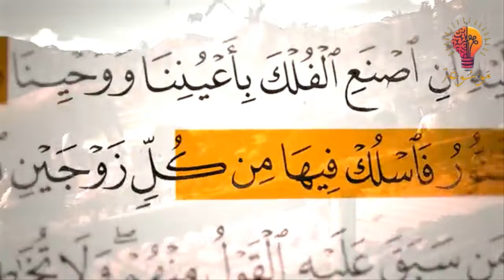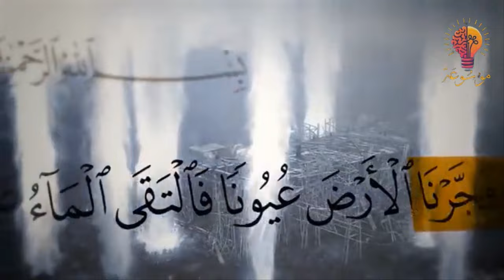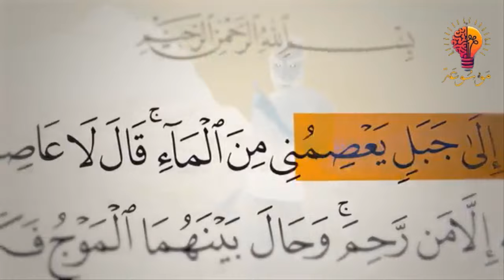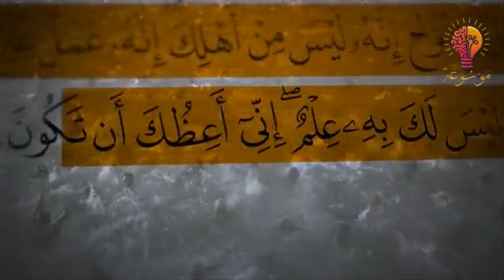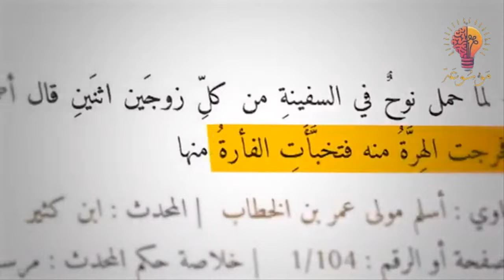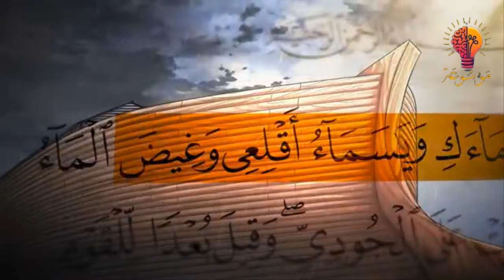القصة المخفية: كيف تسلل إبليس إلى سفينة نوح في الطوفان العظيم!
قصة إبليس وسفينة نوح

الخلفية:

عندما أمر الله سبحانه وتعالى نبيه نوح عليه السلام ببناء السفينة لإنقاذ المؤمنين من الطوفان العظيم، بدأت التحضيرات لإنقاذ البشرية والكائنات الحية.

بناء السفينة:

عمل نوح عليه السلام بجدية على بناء السفينة، وذلك بأمر من الله. حذر نوح قومه من الطوفان القادم ودعاهم للإيمان بالله وركوب السفينة، لكن معظمهم رفضوا دعوته وسخروا منه.

الطوفان:

بعد اكتمال بناء السفينة، بدأ الطوفان العظيم. انهمرت السماء بماء غزير وتفجرت الأرض بالينابيع، وبدأت المياه تغمر الأرض.

إبليس في السفينة:

وفقًا لبعض الروايات، أراد إبليس أن يكون جزءًا من هذه الحادثة العظيمة. حاول إبليس الصعود إلى السفينة، لكنه لم يكن مرحبًا به. قام نوح عليه السلام بطرده ومنعه من الدخول. ومع ذلك، تروي بعض القصص أن إبليس تمكن من الدخول إلى السفينة متخفيا أو مستخدما خدعة ما.

بعد الطوفان:

بعد انتهاء الطوفان واستقرار السفينة على جبل الجودي، بدأت الحياة تستأنف من جديد على الأرض. يُقال إن إبليس استغل هذه الفرصة لزرع الفتن والشرور بين الناجين من الطوفان، مستمراً في مهمته لإغواء البشر.

المغزى:

تعكس هذه القصة إصرار إبليس على إغواء البشر ومحاولته التواجد في جميع المواقف الهامة في التاريخ البشري. كما تبرز القصة أهمية الإيمان والطاعة لله، وتذكر بأن الشر دائمًا يحاول التسلل حتى في أكثر اللحظات تحديا للبشرية.